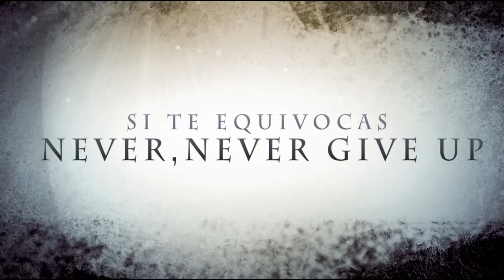Review pantalón trail kalenji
Buenassssss!
Hoy os dejo una Review de un pantalon para correr. Está en la zona de trail de Decathlon. Aunque está claro que lo puedes usar para lo que quieras, faltaría más.

Un saludo.